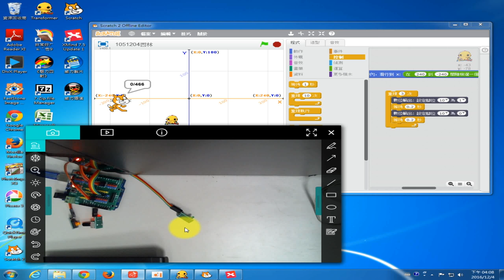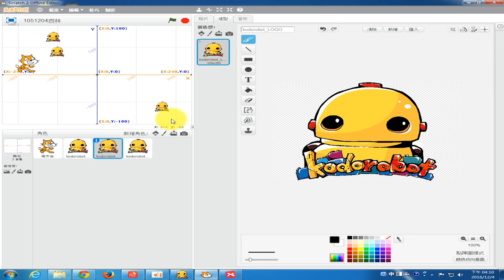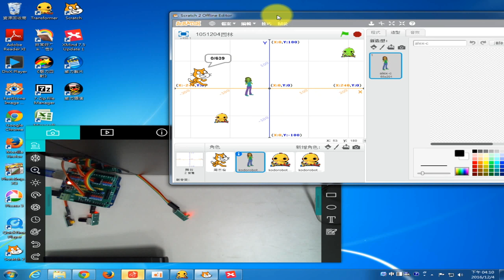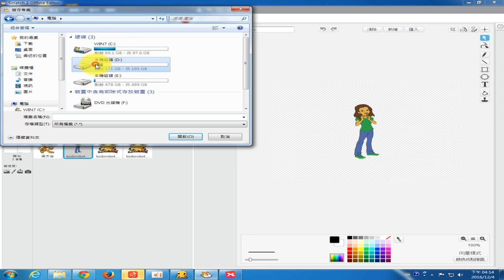1051204西林國小_11複習加入數位輸出亮燈警示